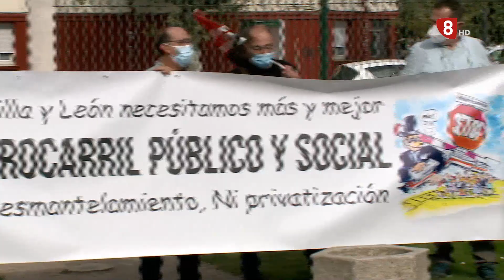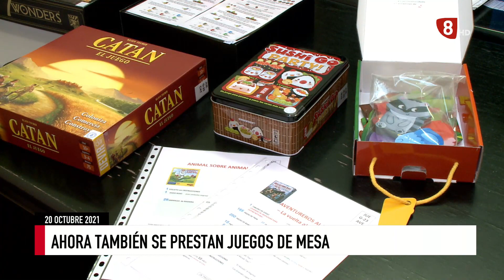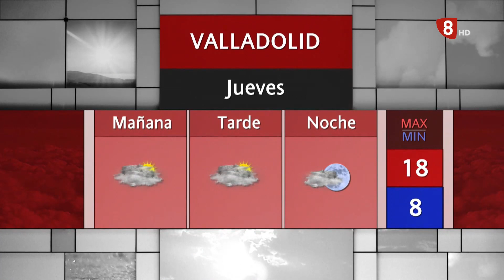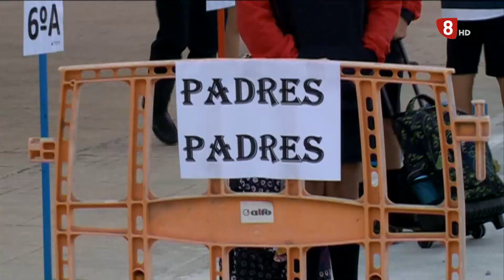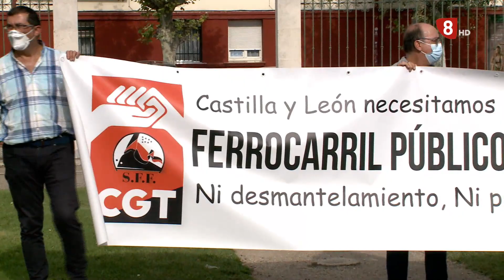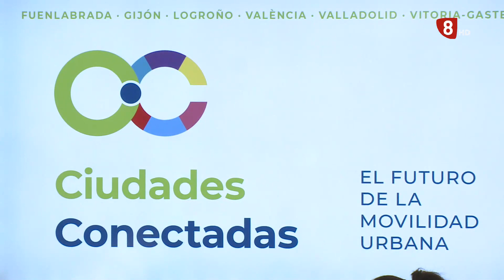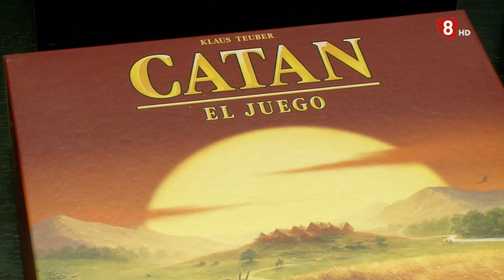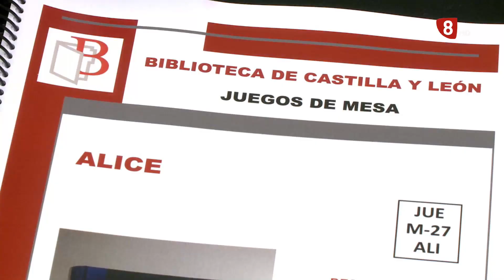Noticias 8 Valladolid. Edición de tarde. Miércoles 20 de octubre de 2021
- Varias asociaciones se concentran en Valladolid para que se fomente más el ferrocarril implantando nuevos servicios y conexiones
- La Junta de personal docente no universitario pide que se mantengan las ratios cuando desaparezcan los fondos europeos
- Valladolid lidera un proyecto en el que están implicadas varias ciudades y que permitiría utilizar los transportes públicos de todas ellas con la misma App
- El martes arranca la campaña de vacunación contra la gripe
- Desarticulado un grupo criminal dedicado a la explotación laboral. Actuaba en la comarca de Medina del Campo